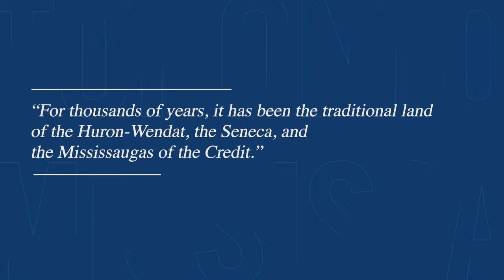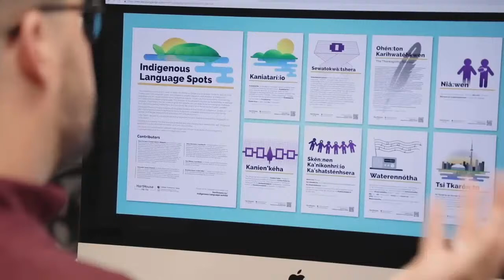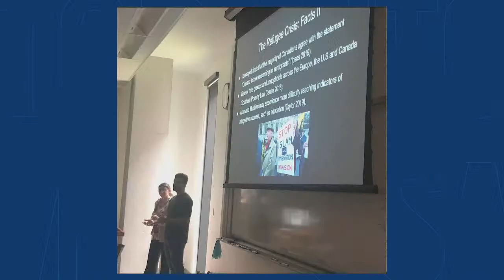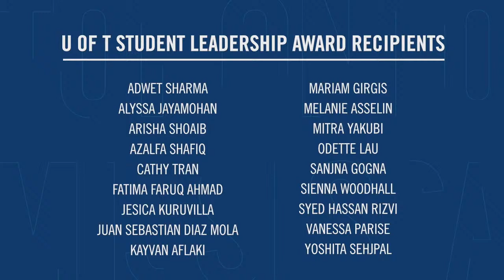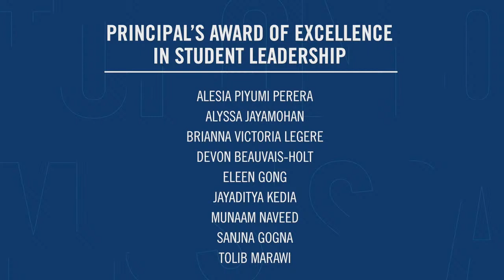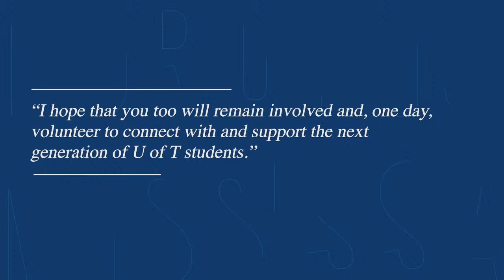UTM’s Class of 2021 Online Celebration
On June 24th at 12PM EDT, join 2021 UTM graduates, as well as faculty, staff, alumni and friends as we celebrate and welcome our newest graduates to the U of T alumni community.
Hosted by UTM Alumni Association President Dania Ciampini (BCom 2007, UTM), this event will feature remarks and congratulations from:
Alexandra Gillespie, Vice-President and Principal, UTM
Rhonda McEwen (PhD 2010, U of T), Associate Professor and ICCIT Director, Special Advisor on Anti-Racism and Equity, UTM
Adwet Sharma, 2021 Class Valedictorian, UTM
Richie Mehta (HBA 2001, UTM), Film Director, Writer and International Award Winner